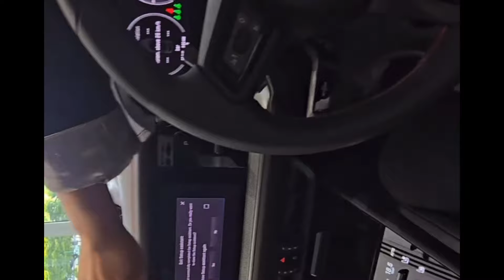When Vybz Kartel Drive Out Di New Porsche, New Kingston Crowd Went Wild, Foota Hype Diss Up Romeich